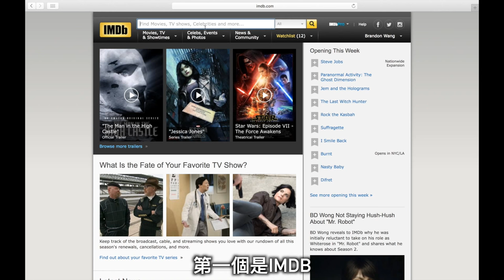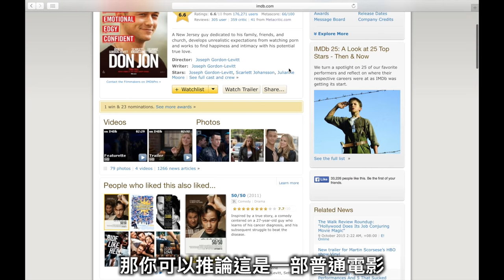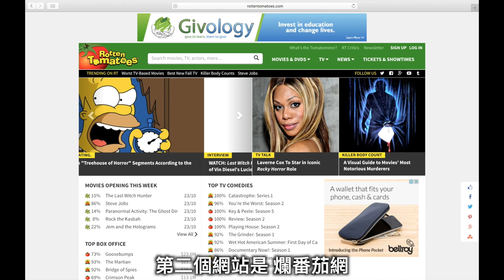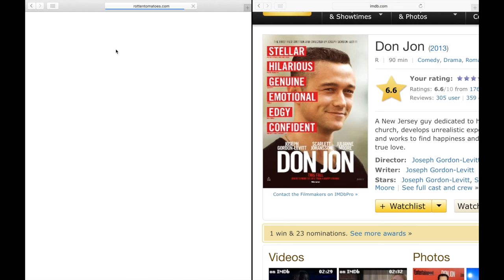How to choose a movie？ | Brandon Wang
Brandon Wang is gonna tell you how to choose a movie!